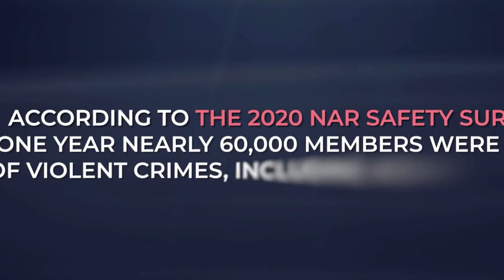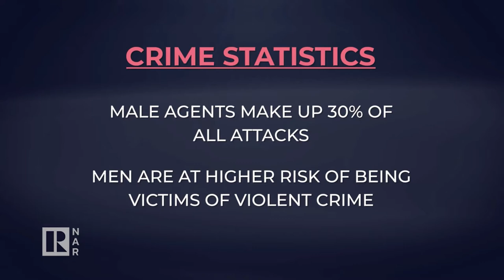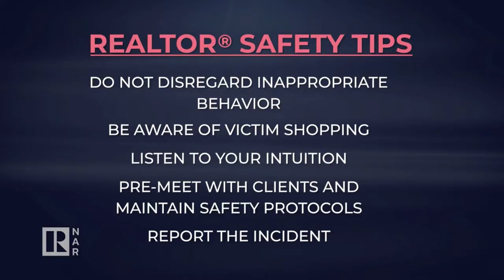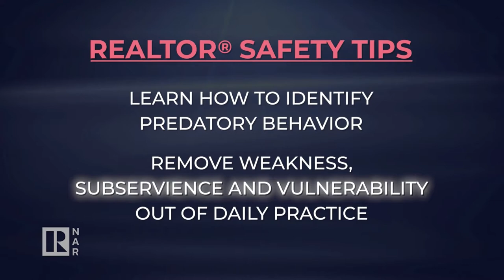Prospect Or PREDATOR with Dave Legaz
REALTOR® Safety Month is upon us.

In this week's A-TEAM (Ask The Experts Anything Meaningful) Friday, we have NYSAR President & safety expert David Legaz with us to chat about safety in real estate.

His topic is "Prospect Or PREDATOR"

David is retired NYPD and a REALTOR® member in the Queens/Long Island Market. He is going to share with us some tips and tricks of how to stay safe but also warning signs to look out for so that it never happens to you.